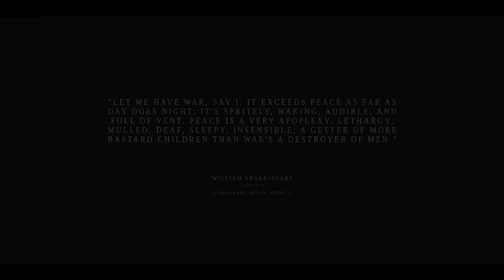Best New Souls-like Games Coming 2024